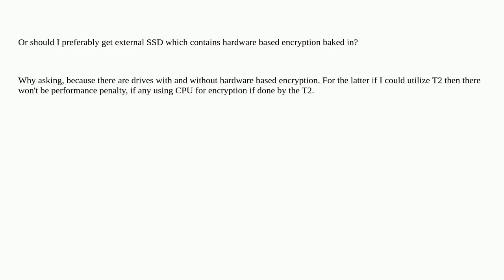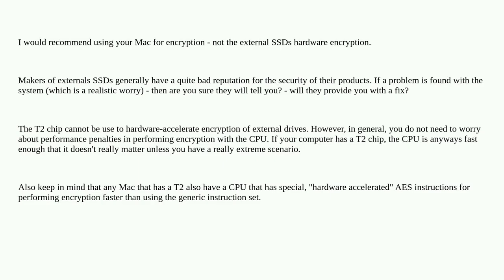Apple: Can I utilize T2 hardware based encryption for external SSD drive?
Can I utilize T2 hardware based encryption for external SSD drive?

A special thanks goes out to the community

  filevault encryption hard-drive ssd